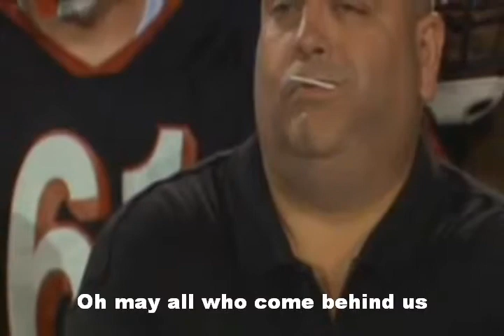Find Us Faithful by Steve Green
Find Us Faithful by Steve Green with lyrics and clippings from the movie Facing the Giants